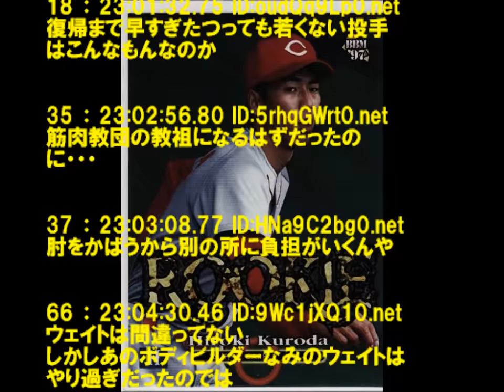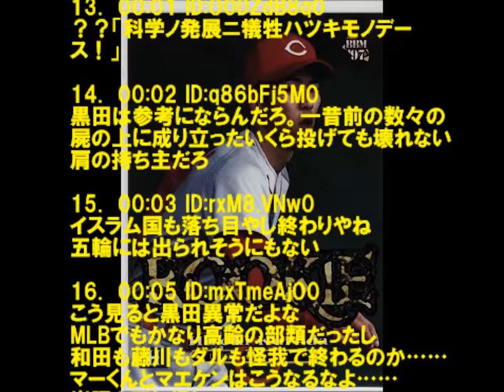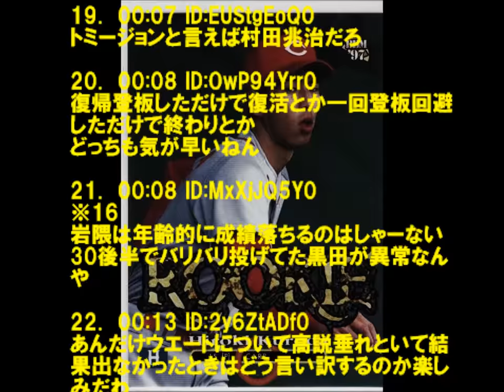ダルビッシュ有さん、終わりか？ブルペンで「深刻な会談」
1 ： 22:59:15.95 ID:cdn74DHL0.net
記事によると、ダルビッシュは11日（同12日）、
24球のキャッチボール後にブルペンで投球練習を開始したが、
わずか4球で切り上げていた。

そして、球団は突如、先発させないことを発表したと伝えている。

　地元紙「スター・テレグラム」では、
敵地セーフコ・フィールドでのブルペンでの緊迫した雰囲気をレポートしている。

記事によると、ダルビッシュはダグ・ブロケイル投手コーチ、
ブルペン担当のブラッド・ホルマン投手コーチ、通訳、
トレーナーのマット・ルチェロ氏と「深刻な会談をしていた」。

　ルチェロ氏が電話後、ダルビッシュが投球練習をスタート。
軽く数球投げたところで、ルチェロ氏が再び電話。
そして、日本人右腕はクラブハウスに姿を消したと、細かく描写している。